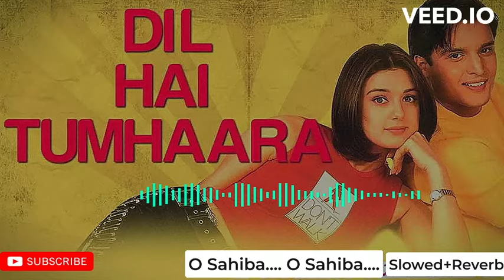O Sahiba O Sahiba..|Slowed+Reverb|Lofi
✦ Relax and unwind with our latest slowed reverb music and lofi mix song for chill. Let the soothing melodies and laid-back beats take you on a journey of tranquility and peace. Whether you're studying, working, or simply need to de-stress, this mix is the perfect soundtrack for any occasion. Sit back, relax, and let the music wash over you.

Related Tags 🎧 -

mashup
love mashup 2023
bollywood mashup
romantic mashup
mashup song
romantic song
bollywood love mashup
tiktok mashup
hindi romantic songs
hindi mashup
mashup hindi
Non Stop Love Mashup Love Songs Non Stop
romantic love mashup 2023
panjabi mashup
bollywood mashup songs love mashup 2022
hy music mashup
love mashup
lofi songs 2023
lofi mashup 2023
love mashup songs
bollywood love mashup
bollywood slowed and reverb mashup
mind relax lofi mashup
mashup lofi
bollywood love mashups
lofi hip-hop
mashup songs
Allover Tags ✨ -

lofi songs
lofi
lofi music
lofi song hindi
lofi girl
lofi bollywood songs
lofi mashup
hampe jo gujri hai tumko bataenge
cheer ke dil apna tumko dikhaenge
lofi songs
lofi music
lofi remix
lofi mashup
slow songs
slow motion
slow
slowed hondi song
slowed and reverb cg song
slow mausam ka gana
slow motion song
Song Details ☺ -
and many more:::::::::::::::::::::::::

Video Credit - Kumar Gaurav